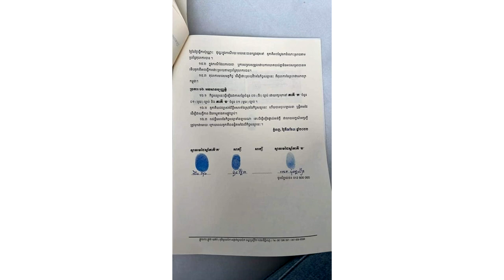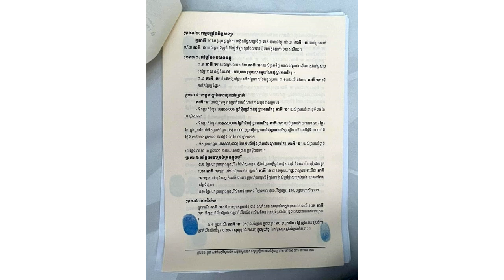អាណិត! នារីម្នាក់ស្រែកឲ្យសម្ដេចជួយ ទិញផ្ទះបង់ជិត១៩មុឺនដុល្លារ បានតែសរស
សូមអធ្យាស្រ័យ

ចំពោះការមិនបានតប ខំមិនបានគ្រប់គ្នា

Ms Socheata